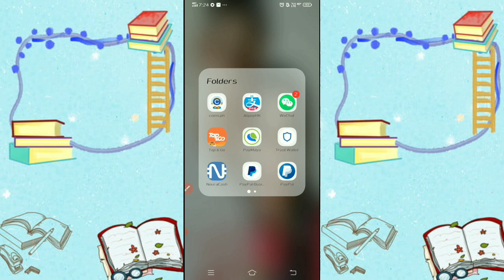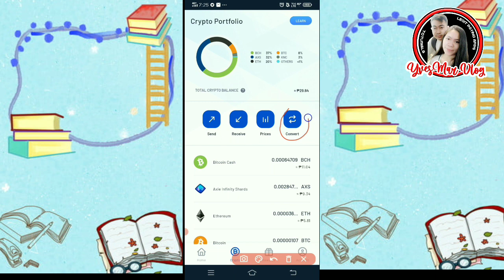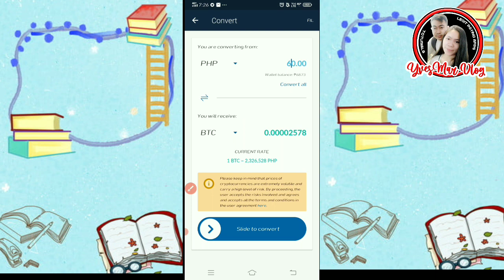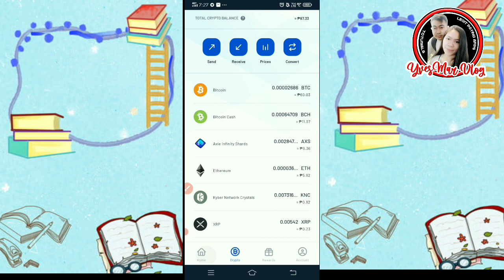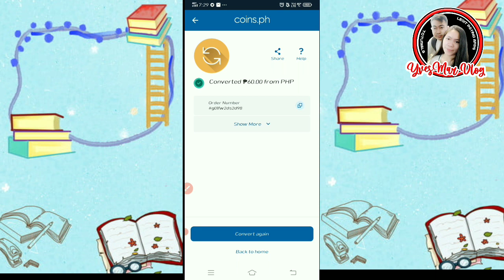HOW TO CONVERT PESO INTO BITCOIN USING COINS.PH